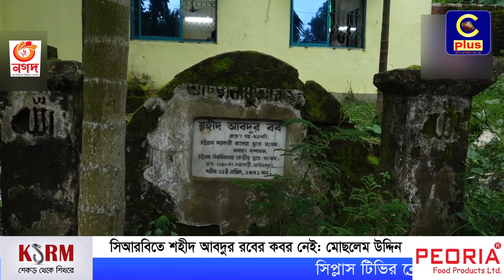সিআরবিতে আবদুর রবের কবর নেই: মোছলেম উদ্দিন | Moslem Uddin | About Abdur Rab Grave | Cplus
Slogan: আরাঁ চাটগাঁইয়া হতা হই
Country: Bangladesh
Language: Bengali।Chittagong Language
Broadcast area: Online